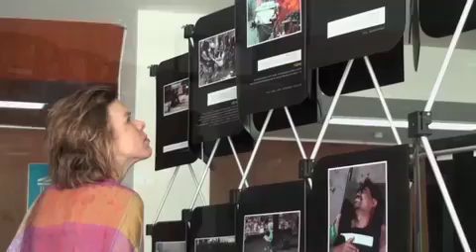World Press Freedom Day 2011: 21st Century Media - New Frontiers, New Barriers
Article 19 of the Universal Declaration of Human Rights states that press freedom is a right. Therefore UNESCO commemorates the World Press Freedom Day every year on 3rd May around the world. This is an opportunity to celebrate the fundamental principles of press freedom, to evaluate it, to defend the media from attacks on its independence and to pay tribute to the journalist who have lost their lives in the exercise of their profession This VDO shows how UNESCO Bangkok celebrated World Press Freedom Day 2011 with a discussion on the media landscape in Mekong countries and on new media, and with various activities in the streets of Bangkok to raise awareness among civil society.